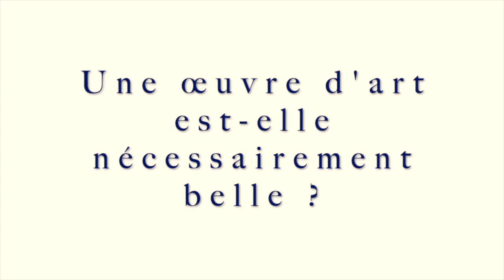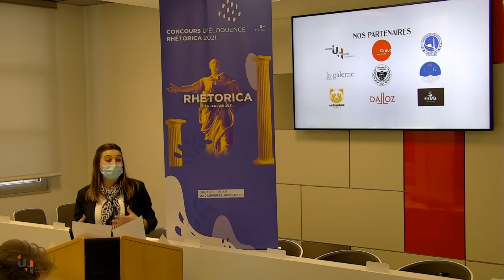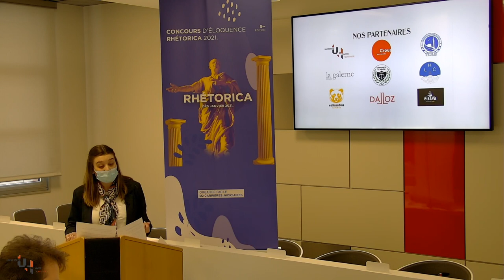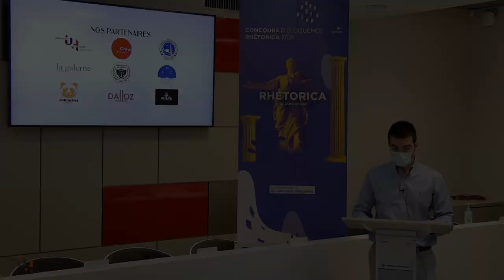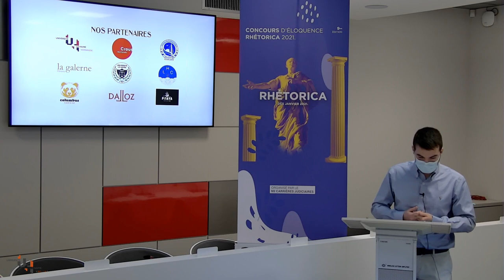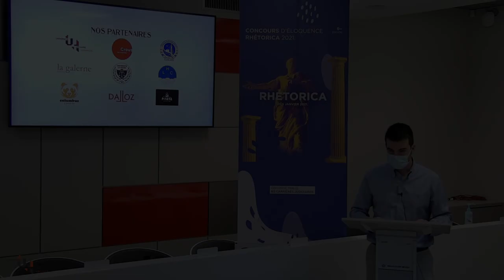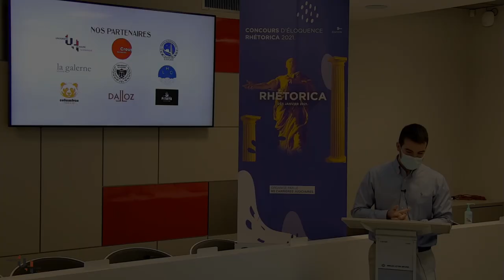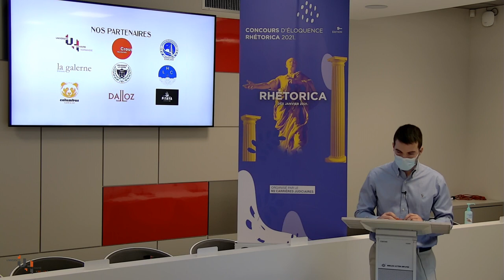Une œuvre d'art est elle nécessairement belle ?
Huitièmes de finale 2ème journée : 25/02/2021

Sujet : Une œuvre d'art est elle nécessairement belle ?

Thèse du oui : Pauline Denis
Thèse du non : Frantz-Olivier Caux

Jurés :
- Mme Le Labourier Géraldine
- Me. Plichon Aurélie
- Me. Vincent Catherine
- M. Vergez Honta Paul